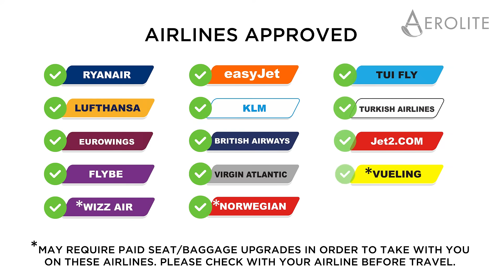Aerolite (40x20x25cm) New and Improved 2022 Ryanair Maximum Size Hand Cabin Backpack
NEW & IMPROVED – NOW WITH LONGER STRAPS: The 3 in 1 multi-purpose design allows you to transport your items exactly the way you want. The bag features a padded mesh backrest and can be worn as a backpack for hands-free transportation. The straps can be stored when not in use in the handy zip pocket provided. The bag also be carried on your shoulder using the detachable shoulder strap, or carried by hand as a holdall using the soft reinforced top or side carry handles.

RYANAIR MAXIMUM CABIN LUGGAGE SIZE: We specifically designed the BPMAX03 bag to measure 40x20x25cm; which is EXACTLY the maximum allowed size you can take for free in the cabin when flying with Ryanair. It is also accepted on virtually all major airlines worldwide; Including EasyJet, British Airways, Etihad, Emirates, Delta, Flybe, Lufthansa, Norwegian, Jet2, KLM, Qatar, Wizz Air and Virgin Atlantic to name just a few! Weight: 0.95kg, Capacity: 18L.

ORGANISED: This backpack is ideal for those traveling light. It features three dedicated zipped compartments. The spacious main compartment features packing straps for your clothes and shoes. The middle pocket is for your tech; with a tablet pouch (fitting screens up to 10.1"), and smaller pockets for your accessories. It also has a waterproof pocket for toiletries. The smaller front pocket is perfect for stationery and smaller possessions. Plus, there's even a water bottle holder on the side.

MULTI-FUNCTIONAL: This holdall has been specially designed to make your journey as convenient and stress-free as possible. The 3-in-1 multi-purpose design allows you to transport your items exactly the way you want. It can be placed on your shoulder using the detachable shoulder strap or carried as a holdall using the soft reinforced top or side carry handles. It can also be worn by children as a backpack (the straps store within the zipped compartment when not in use).

USB CHARGING PORT: The bag features a built-in USB charging port on the outside, so you can easily charge your mobile devices whilst on the go. Simply place your own powerpack into the internal powerpack pocket (fits power packs up to 18x8x2cm - powerpack not included) and use the USB cable supplied to wire it to the port. You can then use your own charger cable to charge your device, without having to lug a heavy power pack around in your pockets.

SECRET RFID COMPARTMENT & 5-YEAR WARRANTY: The bag features a special secret hidden compartment with an RFID-blocking lining - so your credit cards are safe from fraudsters while on the move. If worn as a backpack (suitable for children) the backrest is padded with mesh for comfort and breathability. The bag also comes complete with a 5 Year Warranty covering all manufacturing defects for full peace of mind.